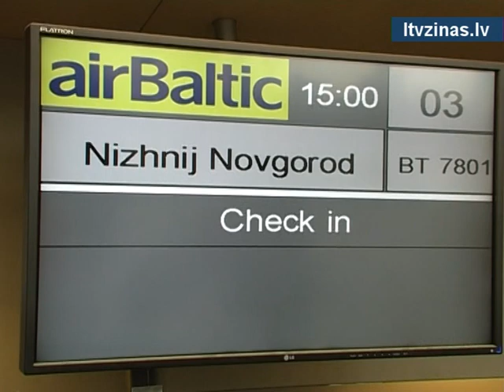Bez komentāriem: Rīgas «Dinamo» hokejisti dodas uz «play-off» spēlēm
Rīgas «Dinamo» hokejisti šodien devās uz «play-off» pirmās kārtas spēlēm. Pirmais pretinieks ar ko Rīgas «Dinamo» sacentīsies būs Ņižņijnovgorodas «Torpedo».